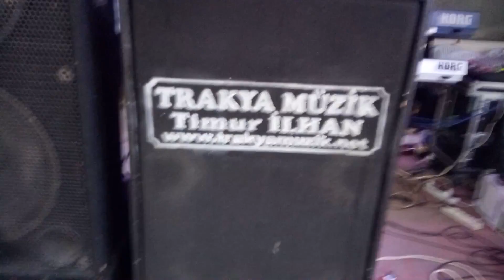Tolga Kameraman (Abim) düğünü vardı biz çaldık.. 2017 de(1)